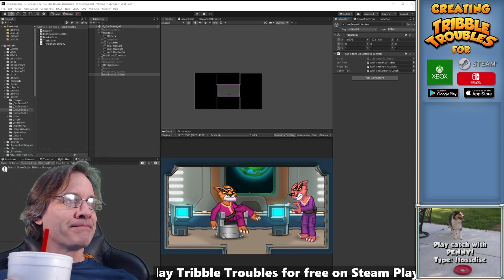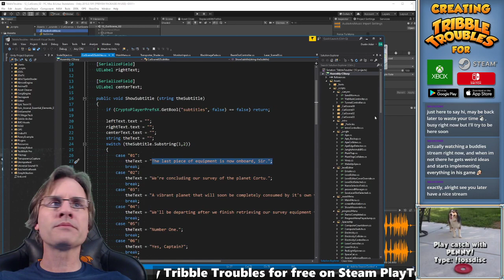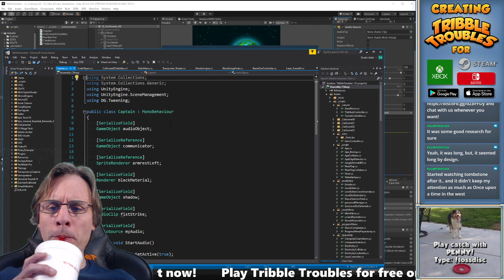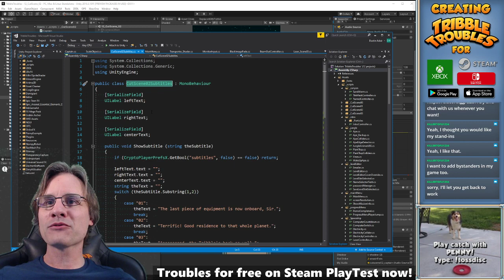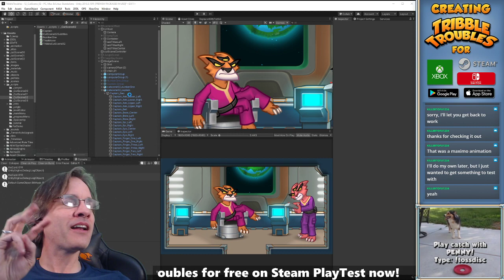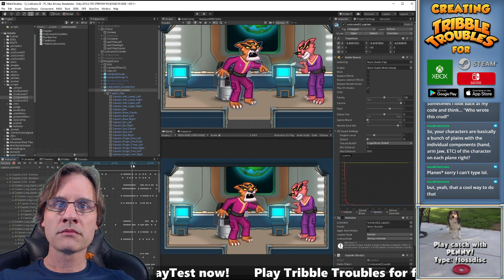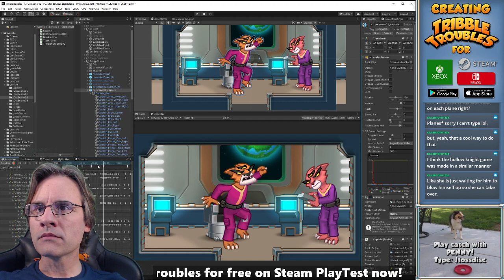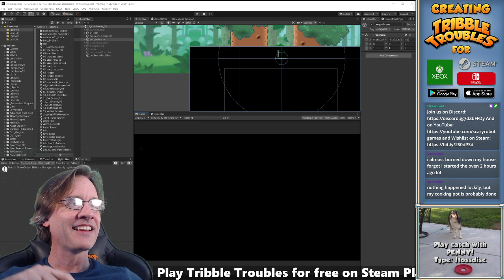EP 161 - Adding subtitles to in game cut scenes [Unity]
Continuing development of the world's first licensed videogame starring Tribbles from "Star Trek."